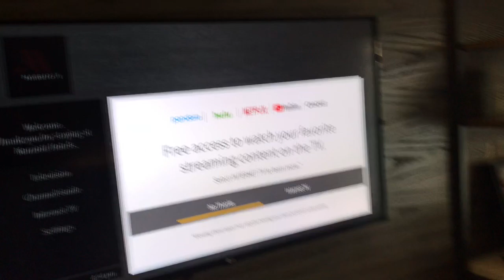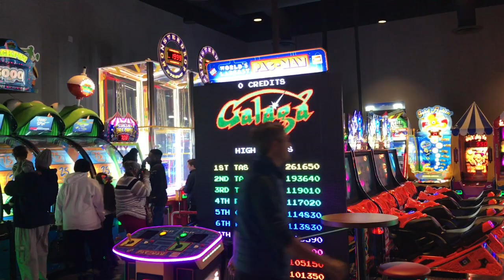Dadurday Hockey Road Trip Weekend